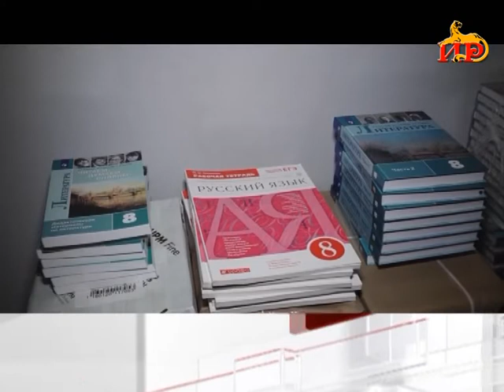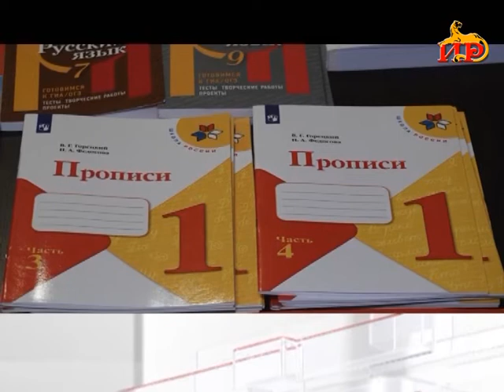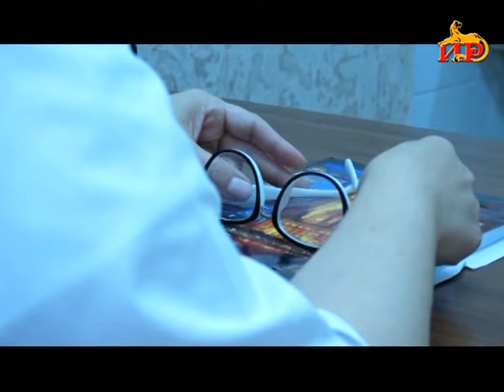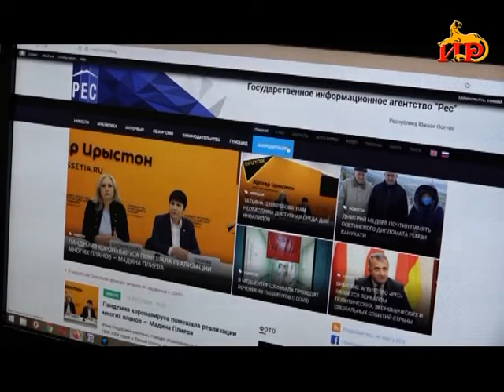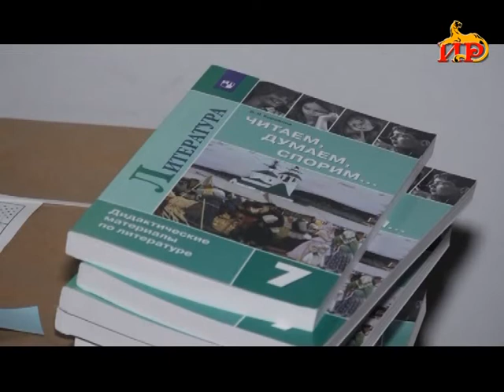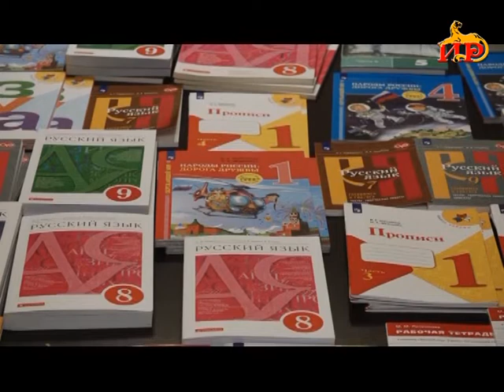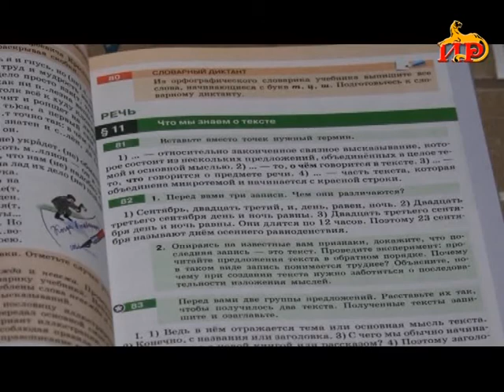Информацион рауагъд «Абон» Хуриты Батрадзимӕ.02.12.2021.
-Дохтырты хъусдарды бын ис 68 пациенты. Се’хсӕн ис уӕззау рынчынтӕ.
-Абон сӕ профессионалон бӕрӕгбон нысан кӕнынц банчы кусджытӕ.
-«Россотрудничество» ӕртӕ мин чиныгӕй фылдӕр балӕвар кодта Ахуырады министрадӕн.